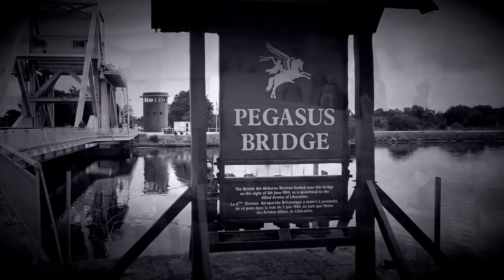D-dag på Invasionskysten i Normandiet. Guidet campingtur.